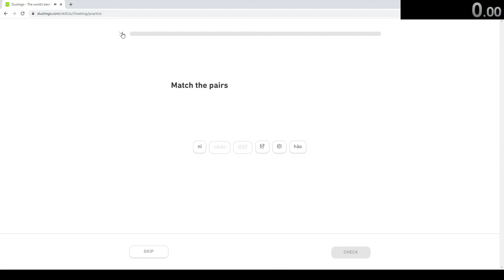Duolingo Speedrun Chinese First Lesson 25.06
This will be my last upload for a month.